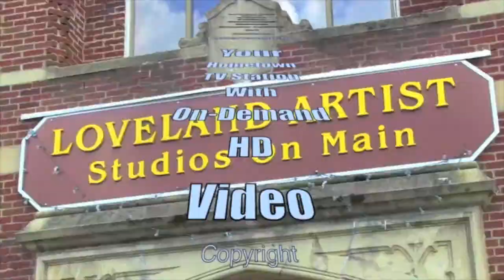Colton Lindsay's Pledge of Allegiance